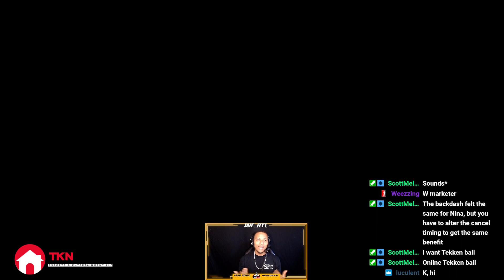Tekken 8- The Good, The Bad, The Future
I got the chance to play Tekken 8 during the Closed Network Test. Here i give my opinions about what i experienced, liked, and wish to see be adjusted for the future release.

For more TKN House content not on found on YouTube, checkout:
TKNHOUSEENT.com

YOU WANT TO UNDERSTAND TEKKEN LIKE THE PROS? Check out :
TKNHOUSEENT.com/ttu

Looking to get your hands on the latest TKN House Merch? Check out: